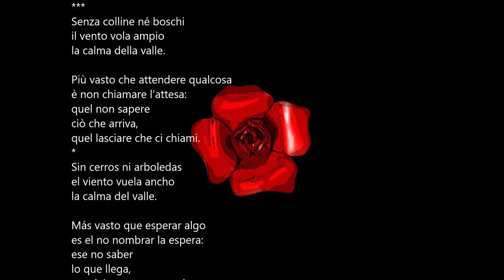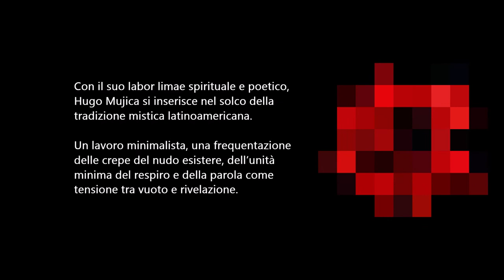CUANDO TODO CALLA by Hugo Mujica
Quando la lontananza
pulsa dentro
è ché il di dentro
è già fuori;

è essere giunti all’anima,
a quel vuoto di nessuno
che in ognuno si apre tutti.
Cuando la lejanía
late adentro
es que el adentro
ya es afuera;

es haber llegado al alma,
a ese hueco de nadie
que en cada uno se abre todos.
Senza colline né boschi
il vento vola ampio
la calma della valle.

Più vasto che attendere qualcosa
è non chiamare l’attesa:
quel non sapere
ciò che arriva,
quel lasciare che ci chiami.
Sin cerros ni arboledas
el viento vuela ancho
la calma del valle.

Más vasto que esperar algo
es el no nombrar la espera:
ese no saber
lo que llega,
ese dejar que nos nombre.

Hugo Mujica